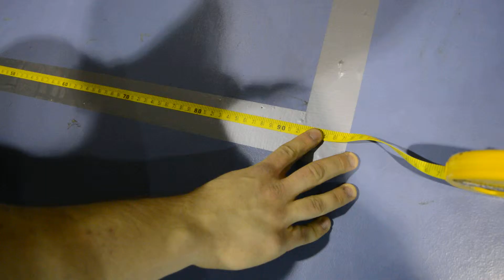Pethe Sándor - 2017 Crossfit Games 17.4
17.4 (Rx'd result): 201 reps
Complete as many rounds and reps as possible in 13 minutes of:
55 deadlifts, 225 lb.
55 wall-ball shots, 20-lb. ball to 10-ft. target
55-calorie row
55 handstand push-ups